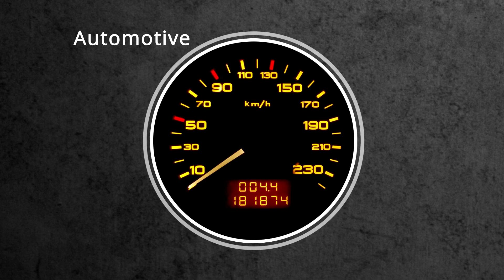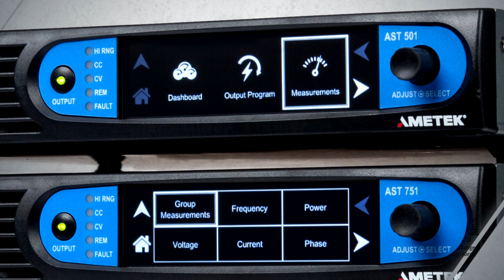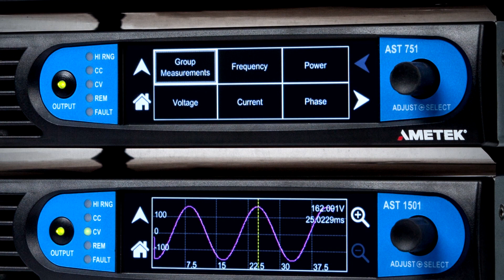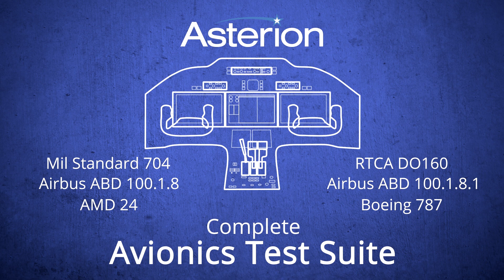AMETEK Programmable Power Asterion Series - Overview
Learn about Asterion, the new AC and DC power platform from AMETEK Programmable Power.